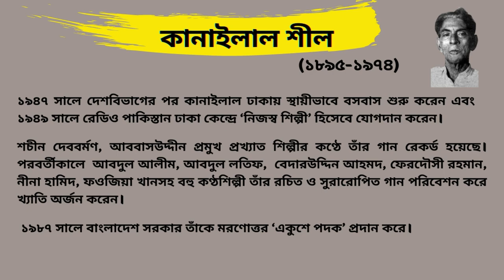আমার গলার হার খুলেনে ওগো ললিতে।। কানাইলাল শীল।। নীনা হামিদ।। লোকগীতি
গীতিকার- কানাইলাল শীল       শিল্পী-নীনা হামিদ

"আমার গলার হার খুলেনে ওগো ললিতে।
আমার হার প'রে আর কি ফল আছে গো,
প্রাণবন্ধু নাই ব্রজেতে।
গলার হার কি আর শোভা আছে,
যার শোভা তার সঙ্গে গেছে গো,
এখন কৃষ্ণ নামের মালা গেঁথে
দেনা আমার গলেতে।
আর বিসাখা নে হাতের বালা,
চম্পকা নে গলার মালা গো,
সুচিত্রা নে কানের পাশা
আশা নাই আর বাঁচিতে।
প্রাণের বন্ধু যদি আসে দেশে
বলিস্‌ তোরা বন্ধুর কাছে গো,
রাই কৃষ্ণ শোকে প্রাণ ত্যজেছে যমুনার জলেতে।"

amar golar har khule ne

কানাইলাল শীলের জীবন ও কর্ম-

কানাইলাল শীল (১৮৯৫-১৯৭৪)  দোতারাবাদক, লোকগীতি রচয়িতা ও সংগ্রাহক এবং সুরকার। ফরিদপুর জেলার নগরকান্দা উপজেলার কইরাল গ্রামে তাঁর জন্ম। তাঁর পিতার নাম আনন্দচন্দ্র শীল ও মাতার নাম সৌদামনী শীল। পিতা আনন্দচন্দ্র শীল ছিলেন একজন সঙ্গীতপ্রেমী ব্যক্তি। কানাইলালের সঙ্গীতপ্রীতি উত্তরাধিকারসূত্রে প্রাপ্ত।

শৈশবে পিতৃহীন কানাইলাল মাত্র আট বছর বয়সে বসন্তকুমার শীলের নিকট বেহালাবাদন শুরু করেন। পরে মতিলাল ধূপী নামের বিশিষ্ট বেহালাবাদকের নিকট তিনি বেহালায় উচ্চতর শিক্ষাগ্রহণ করেন। পরে যাত্রাদল,  গাজীর গান,  কবিগান ও কীর্তনদলে যোগ দিয়ে তিনি বাংলার গ্রাম-গ্রামান্তর ঘুরে বেড়ান। এক পর্যায়ে বিক্রমপুরের বইমহটির দরবেশ দাগু শাহ্র মাযারে জনৈক দোতারাবাদকের বাদন শুনে তিনি মুগ্ধ হন এবং বাড়ি ফিরে প্রখ্যাত দোতারাবাদক তারাচাঁদ সরকারের নিকট  দোতারা শেখেন। গুরুর শিক্ষা এবং স্বীয় অধ্যবসায়ের ফলে কানাইলাল দোতারায় অসাধারণ দক্ষতা অর্জন করেন।

পরে তিনি কৃষ্ণলীলাদলের সঙ্গে ফরিদপুরের অম্বিকাপুরে এক যাত্রানুষ্ঠানে গেলে সেখানে কবি জসীমউদ্দীনের সঙ্গে তাঁর পরিচয় হয়।  জসীমউদ্দীন তাঁর প্রতিভার পরিচয় পেয়ে ১৯৩০ সালে তাঁকে  কলকাতা নিয়ে যান। সেখানে তাঁর সাক্ষাৎ হয় পলি­গীতিগায়ক আববাসউদ্দীনের সঙ্গে, যাঁর অনুপ্রেরণায় তিনি লোকগীতি রচনা ও সংগ্রহে উদ্বুদ্ধ হন। আববাসউদ্দীনের সহায়তায় তিনি  গ্রামোফোন কোম্পানিতে যোগদান করেন এবং কাজী নজরুল ইসলামের সঙ্গে সম্পৃক্ত হন। নজরুলের গানের সঙ্গে তিনি দোতারায় সহযোগিতা করেন। নজরুল তাঁর দোতারাবাদনে মুগ্ধ হন। পরে তিনি অল ইন্ডিয়া রেডিওর কলকাতা কেন্দ্রে নিয়মিত দোতারাশিল্পী হিসেবে যোগদান করেন। গ্রামোফোন কোম্পানিতে কাজ করার সময় বিখ্যাত সঙ্গীতজ্ঞ ও সেতারশিল্পী ওস্তাদ এনায়েত খাঁর সঙ্গে কানাইলালের পরিচয় হয়।  এনায়েত খাঁ তাঁর দোতারাবাদনে মুগ্ধ হয়ে কিছুদিন তাঁকে দোতারায় শাস্ত্রীয় সঙ্গীত শিক্ষা দেন। তিনি বাংলার বিখ্যাত সঙ্গীতজ্ঞ ও সুরবাহারশিল্পী ওস্তাদ আয়েত আলী খাঁর কাছেও উচ্চাঙ্গসঙ্গীতে তালিম এবং গুরু 'ধর্মপিতা' হিসেবে গ্রহণ করেন।

১৯৪৭ সালে দেশবিভাগের পর কানাইলাল ঢাকায় স্থায়ীভাবে বসবাস শুরু করেন এবং ১৯৪৯ সালে রেডিও পাকিস্তান ঢাকা কেন্দ্রে 'নিজস্ব শিল্পী' হিসেবে যোগদান করেন এবং আমৃত্যু তিনি এর সঙ্গে যুক্ত ছিলেন। অখ্যাত-অনাদৃত দোতারাকে স্বীয় প্রতিভাবলে বিখ্যাত করে তোলা বাংলা লোকসঙ্গীতের ক্ষেত্রে কানাইলালের এক অবিস্মরণীয় কীর্তি। দোতারায় তিনি সুরের মায়াজাল সৃষ্টি করতে পারতেন, যার ফলে এ লোকবাদ্যযন্ত্র বিশেষ মর্যাদার আসনে প্রতিষ্ঠিত হয়।

কানাইলাল বহু লোকগীতি সংগ্রহ ও রচনা করেছেন এবং অনেক গানের সুরও করেছেন। তাঁর গান  শচীন দেববর্মণ, আববাসউদ্দীন প্রমুখ প্রখ্যাত শিল্পীর কণ্ঠে রেকর্ড হয়েছে। পরবর্তীকালে  আবদুল আলীম, আবদুল লতিফ,  বেদারউদ্দিন আহমদ, ফেরদৌসী রহমান, নীনা হামিদ, ফওজিয়া খানসহ বহু কণ্ঠশিল্পী তাঁর রচিত ও সুরারোপিত গান পরিবেশন করে খ্যাতি অর্জন করেন। কানাইলাল দোতারা নির্মাণেও দক্ষ ছিলেন। তিনি তাঁর দোতারা এবং সঙ্গীত দিয়ে বাংলার লোকসঙ্গীতকে সমৃদ্ধ ও গভীরভাবে প্রভাবিত করেন। দোতারাকে তিনি মনেপ্রাণে ভালবাসতেন বলেই তিন পুত্রকেও দোতারা শিখিয়েছিলেন এবং তাঁরাও দোতারাবাদনে প্রতিষ্ঠা লাভ করেন। বাংলাদেশ গ্রামোফোন কোম্পানি থেকে তাঁর রচিত ওসুরারোপিত বহু গান রেকর্ড করা হয়। সঙ্গীতক্ষেত্রে কানাইলালের অবদানের স্বীকৃতিস্বরূপ বাংলাদেশ সরকার তাঁকে ১৯৮৭ সালে মরণোত্তর 'একুশে পদক' দিয়ে সম্মানিত করে। ১৯৭৪ সালের ২০ জুলাই তিনি ঢাকায় তাঁর মৃত্যু হয়।  [মোবারক হোসেন খান, বাংলাপিডিয়া]